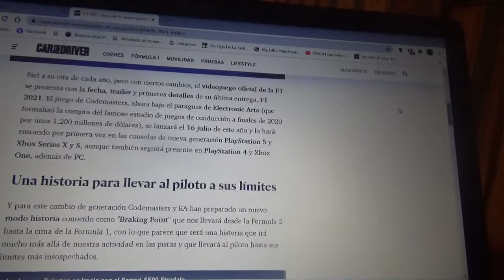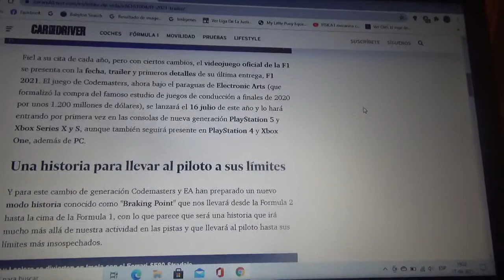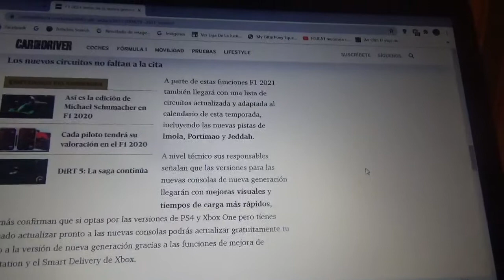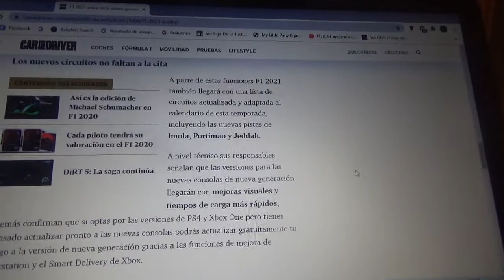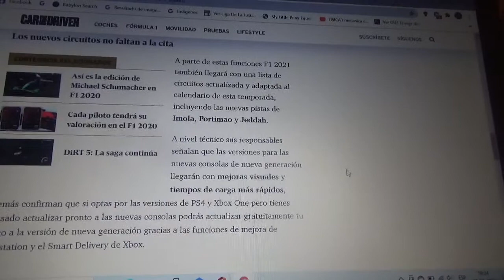El nuevo F1 2021 entra a la nueva generación con un profundo y nuevo modo historia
El estudio inglés de vídeojuegos Codemasters(ahora bajo la administración de la estadounidense-canadiense Electronics Arts) presentó de manera oficial el tráiler y fecha de lanzamiento de la nueva entrega del juego de vídeo oficial de la Fórmula 1 en el que no solo habrán nuevos circuito también tendrá un nuevo modo trayectoria en el que el jugador podrá realizar su trayectoria desde la categoría inferior Fórmula 2 hasta la cima o sea la Fórmula 1